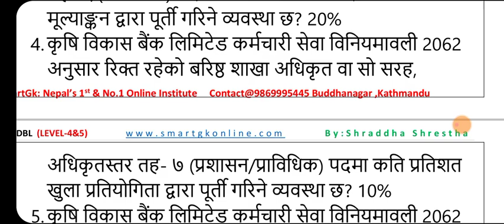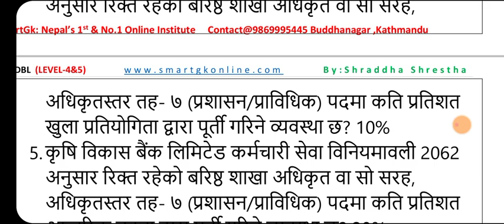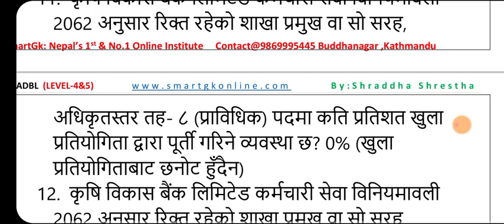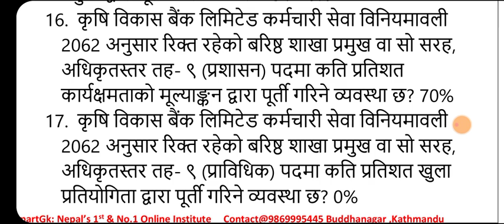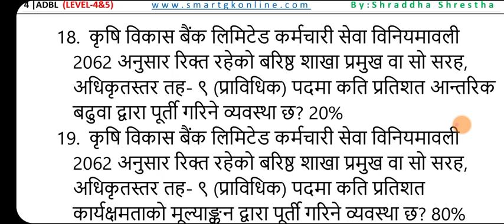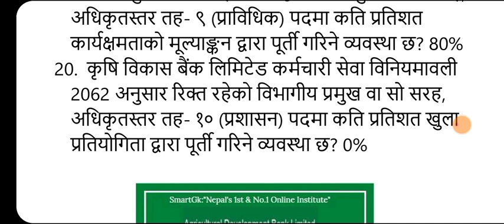ADBL level 4 & 5 Set 2|| कर्मचारी सेवा विनियमावली 2062|| New video 2079 || Shraddha Shrestha